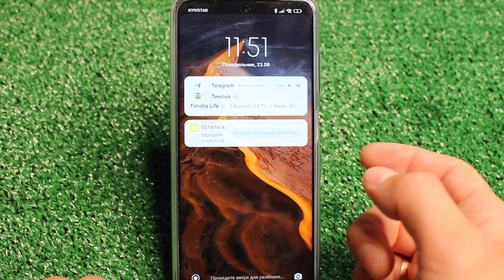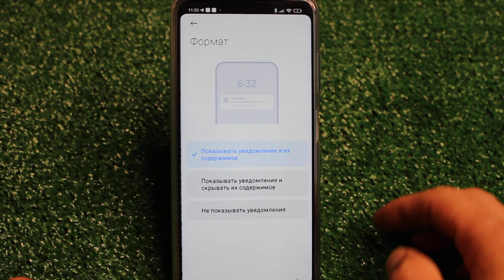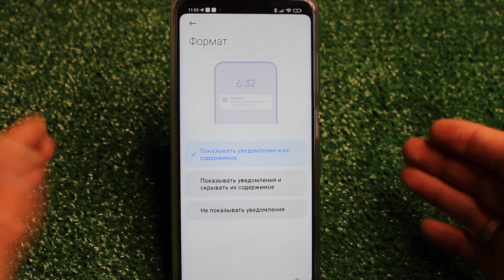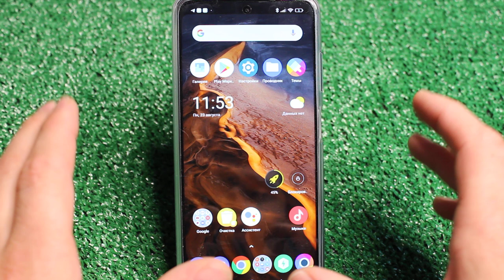Этот СПОСОБ поможет Сохранить под Замком все ваши личные данные 🔐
Реюята сегодня хочу вам расказать об одной очень полезной и интересной настройке на вашем мобильном телефоне которая наверняка вас очень заинтересует и пригодится. Она реально защитит вс вашу конфеденциальную информацию. Очень часто когда вам приходят смс от других пользователей люой кто возьмет в руки телефон сможет их прочитать, для этого даже не нужно разблокировать телефон. Я покажу один способ который поможет сохранить под замком так сказать все ваши личные данные. Так что друзья всем огромное спасибо что досмотрели и воспользовались моим советом.

🔥СРОЧНО Удали Эту ПАПКУ на своем АНДРОИДЕ. Как за 1 минуту увеличить память на своем телефоне.